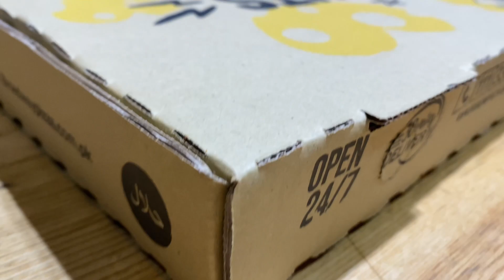Sunday chill in Broadway pizza 🍕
Sunday night had dinner in broad way after that having tea in network